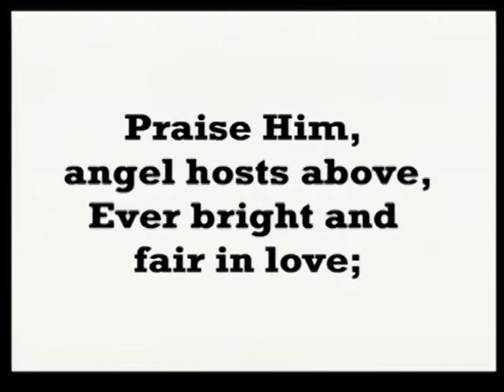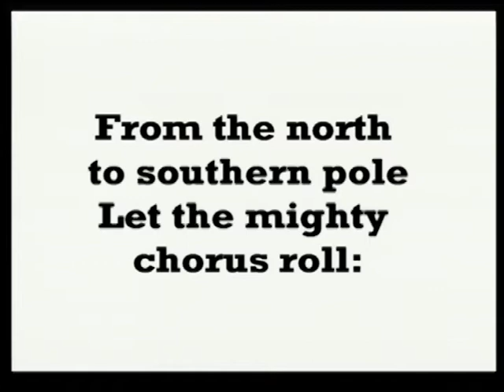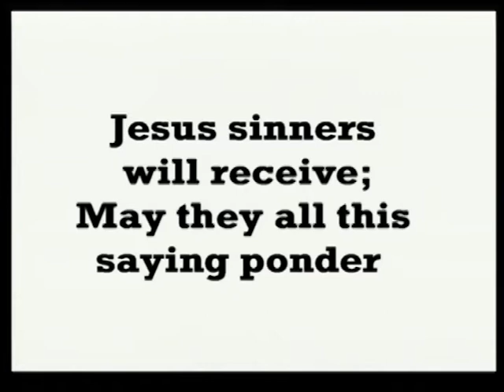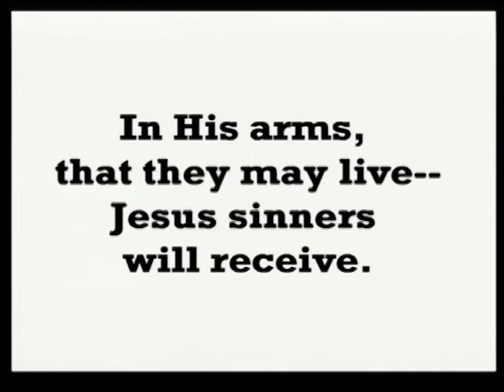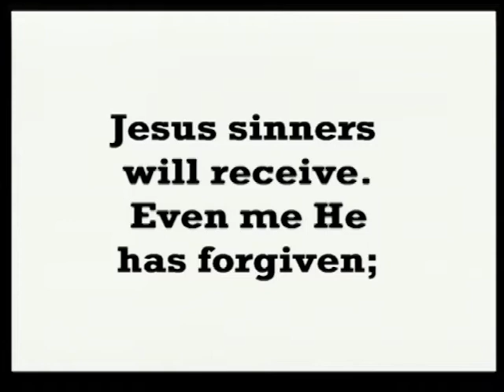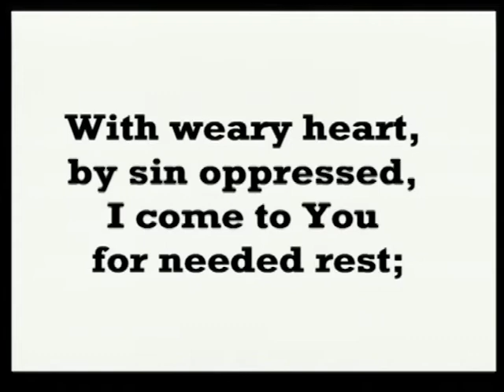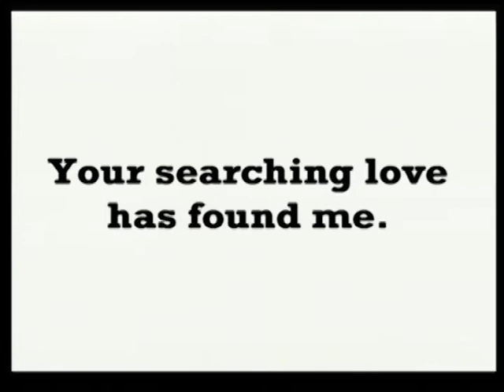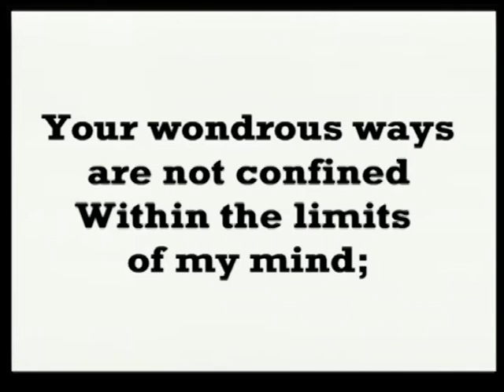Keepin' It Real: Out of the Depths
Keepin' it Real is our summer series at Beautiful Savior Lutheran Church. Whatever emotion you are experiencing--- there's a Psalm for that! The Psalms are the prayer book of the Bible and this book touches every emotion that can be experienced in life.

What inspired or encouraged you the most from this message? Share in the comments below.

Pastor Tom Stoebig | June 9/10, 2018